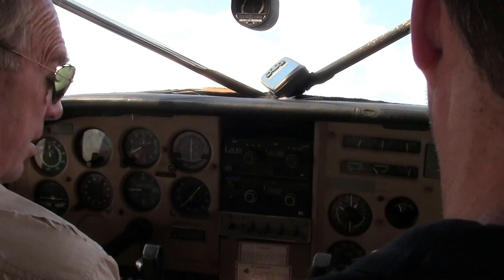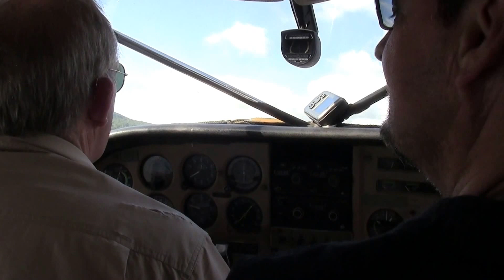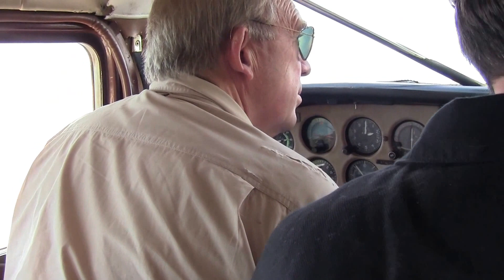Sea Plane Take off from Long Lake, Adirondacks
Take off from inside a 1977 Cessna U206G Seaplane with pilot Tom Helms of Helms Aero Service at Long Lake, New York. August 2015. Bit of Trivia: Tom Helms has flown  Mick Jagger and Nelson Rockefeller on tours of the great Adirondacks. His family has operated the seaplane company for more than 50 years.